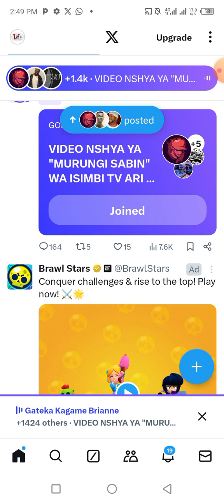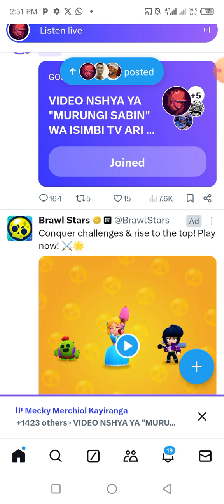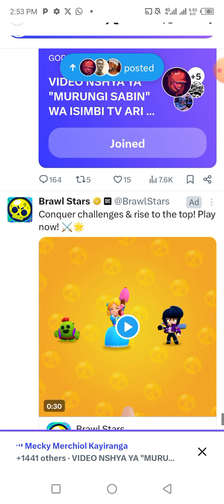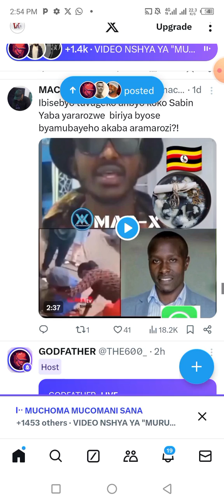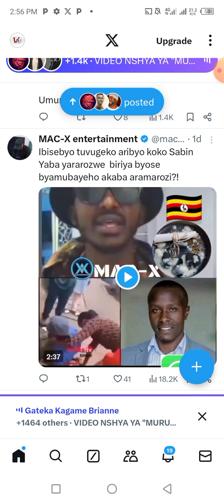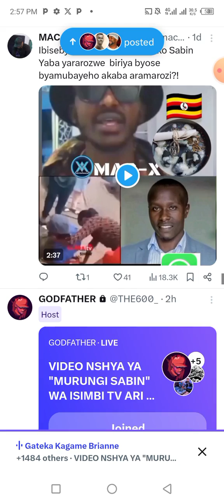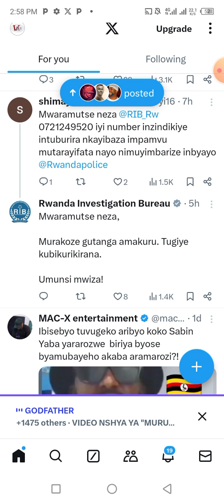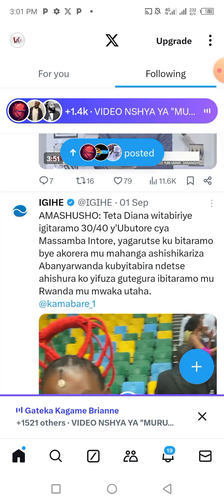🇷🇼💔MANA TABARA😭VIDEO YOSE SABIN AFATWA AHUNGA//KUBUSAMBANYI BUMUVUGWAHO